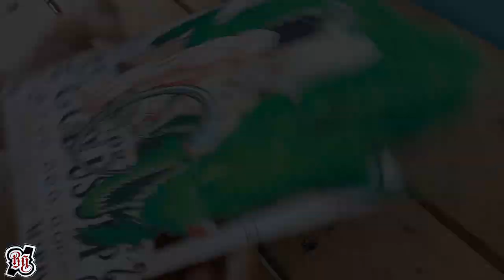"God" Usopp Wanted Poster 3D - One Piece (Timelapse Drawing)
3D Wanted poster of Usopp
Bounty is based on manga - during Wano Arc

Materials used:
Prismacolor premium pencil
Vellum Paper